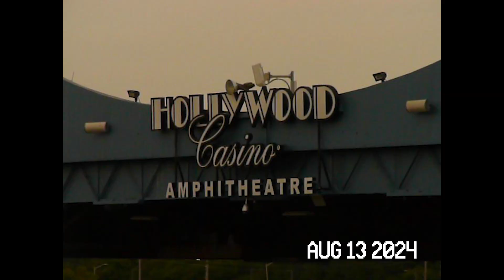I filmed a concert with a 2000s Camera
Shot on a Panasonic Lumix DMC-TZ1
Filmed at the Hollywood Casino Ampitheatre on the St Louis stop of Hozier's "Unreal Unearth" tour